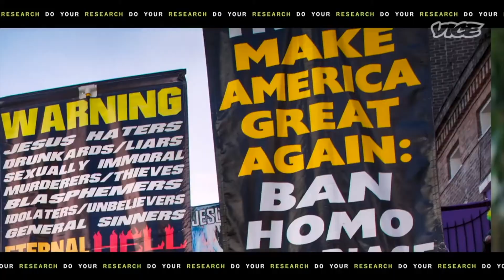FiF Ep 6 Understanding our Biases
In this episode Dennis discusses the fact that we all have biases and presuppositions about nearly everything. This isn't necessarily a bad thing. What is not good is when we don't recognize what those presuppositions are or how they are formed.
In this episode specifically Dennis deals with this issue of security in salvation and how different Christians will debate this issue. What usually ends up happening, however, is that both Christians end up tossing verses back and forth that they believe supports their position but neither side is convinced but both leave feeling vindicated that they are right. What is needed is a deeper discussion about foundational beliefs that help to shape how we as Christians interpret certain passages

And if you'd like to support his ministry with InFaith you can text the word "discipleship" to 41444 or head over and give there.